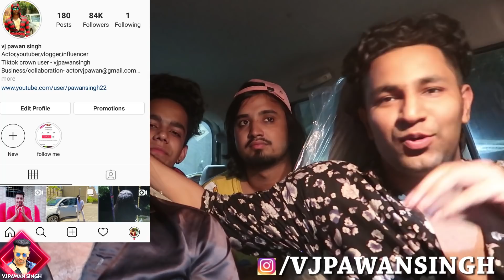SUSU IN HAUNTED PLACE GONE WRONG | VJ PAWAN SINGH